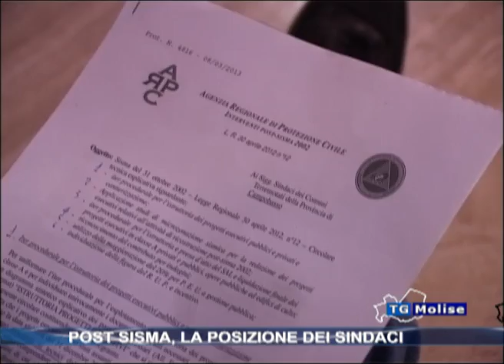Post sisma, la posizione dei sindaci